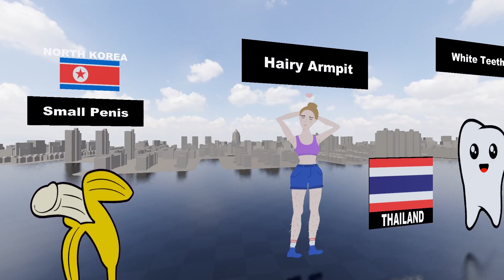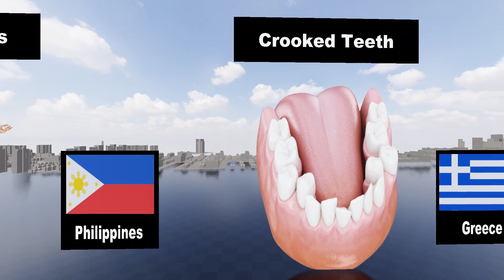Common Body Features From Different Countries ( 3d Comparison )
Hey ! Welcome to Airdude

My name is Himanshu. I'm professional 3d modeling beginner artist. I make my videos with Capcut Blender software.

1. First of all I come up with a topic. Then I collect the necessary information from statistical sites, forums, discussions in various communities (All sources can be found below). Then I start assembling the scene. When the scene is ready, with the help of a neural network, I create unique cantileveres and make a preview. Finally I do video editing with capcut.